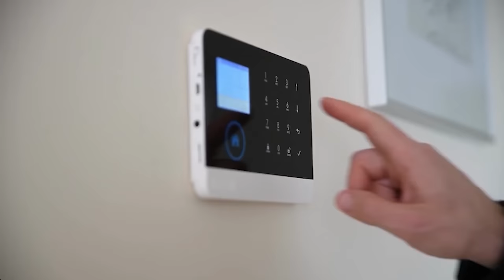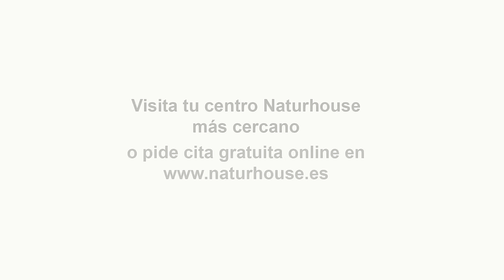💥La BOMBA que destruirá el gobierno de SÁNCHEZ: jueces se rebelan y desafían aplicar la AMNISTÍA💥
La sublevación de todos los organismos judiciales españoles contra la Ley de Indulto del PSOE negociada por Pedro Sánchez con los insurgentes catalanes de ERC y Junts para lograr ser designado como presidente del Gobierno está alcanzando a las instituciones europeas gracias a declaraciones y correspondencia como la redactada por la organización Citizens Pro Europe (CPE) que dirige la profesora de Derecho Constitucional en la Universidad Autónoma de Barcelona, Teresa Freixes.

328 profesionales de la ley, expertos en sociología y académicos, entre otros, han redactado esta carta en contra de la Ley de Amnistía. Esta comunicación ha sido enviada a la Comisión Europea para alertar sobre la "amenaza a la legalidad democrática que representa esta situación".Canal oficial de DISTRITOTV  en YouTube. DISTRITO TV es una televisión en español del grupo de comunicación EL DISTRITO